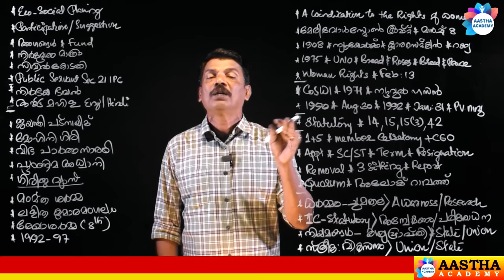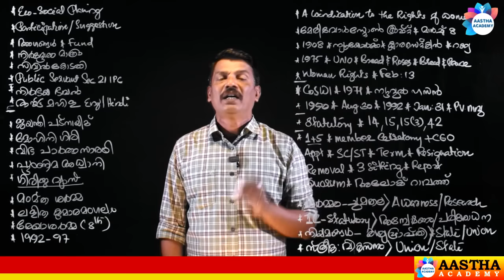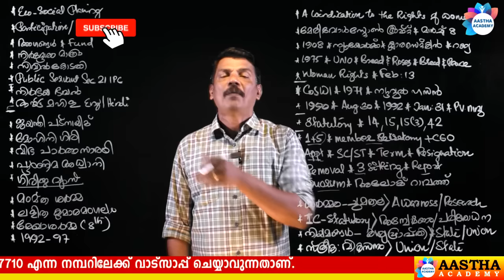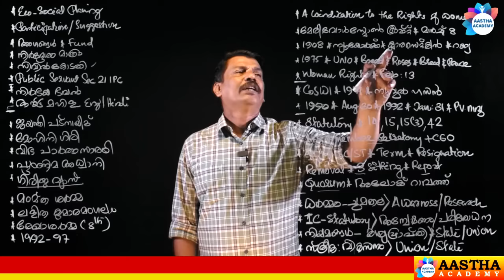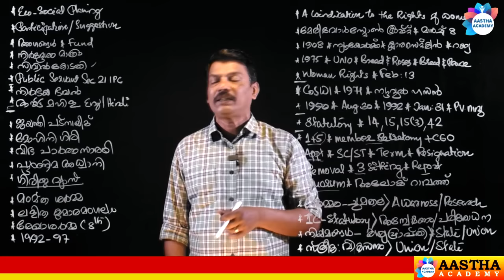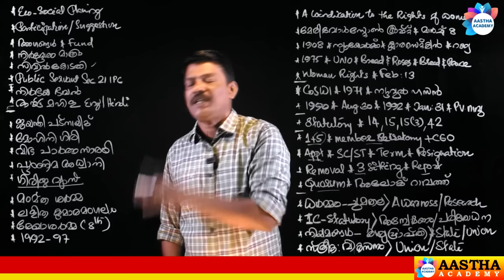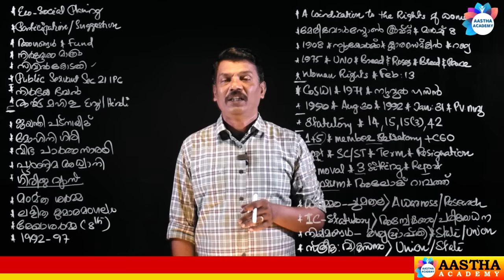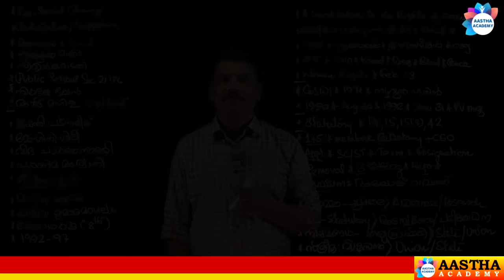ദേശീയ വനിത കമ്മീഷൻ / National Commission for Women/ACT AND RULES CLASS 3/AJITH SUMERU/AASTHA ACADEMY